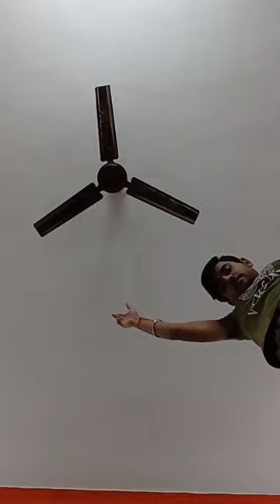what a origami 😲 😯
it's me mr rathore

origami craft this time is origami time